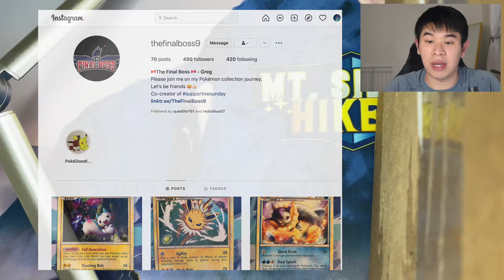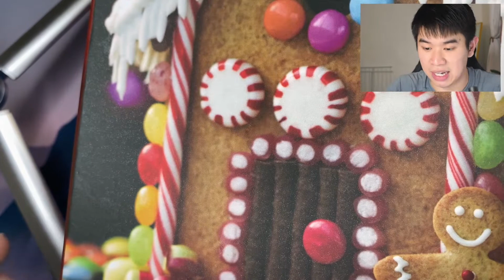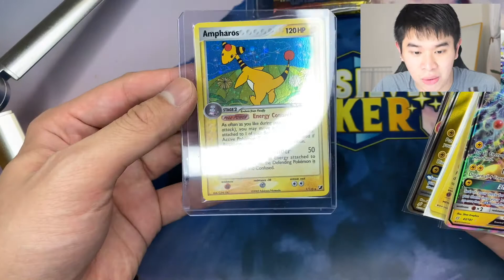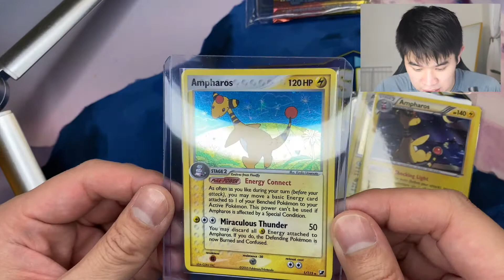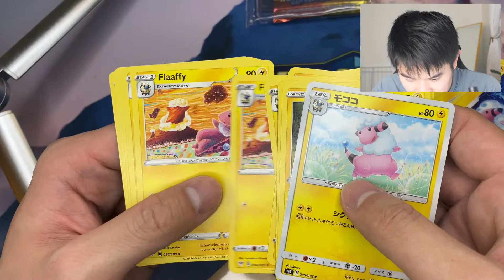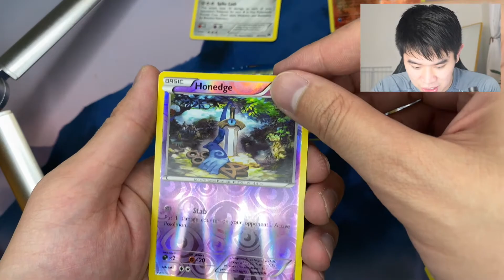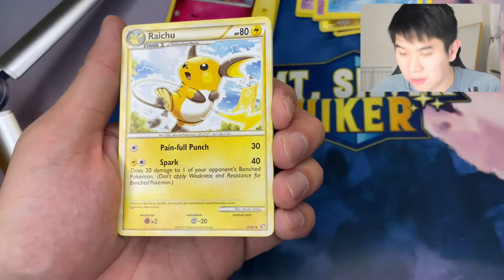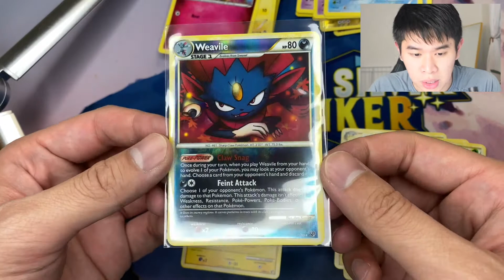THE GREATEST MYSTERY PACKAGE FROM THEFINALBOSS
Came home today to a package on my doorsteps from the amazing Greg aka TheFinalBoss9 on IG. Did not know what to expect from this mystery package, but this may be the greatest mystery gift I have ever received.

Please make sure you are following Greg on IG if you are not already!

Pokemon

Song title: Ever Fall
Artists: Tokyo
Song title: Knowhere
Artists: Gill Chang
Song title: Downwards
Artists: Allen Iversom
Song title: Space Birds
Artists: Gemp

Pokemon Center
Bidoof
Mareep
Flaafy
Ampharos